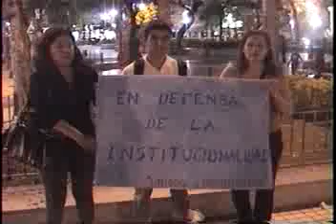PARO DE GENDARMES